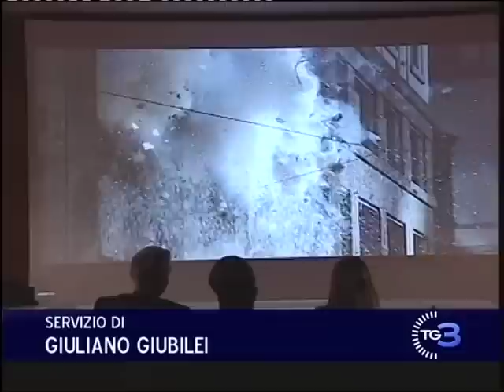Rai 3 TG -intervista alla famiglia di Giuseppe Pinelli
intervista sul film su piazza Fontana